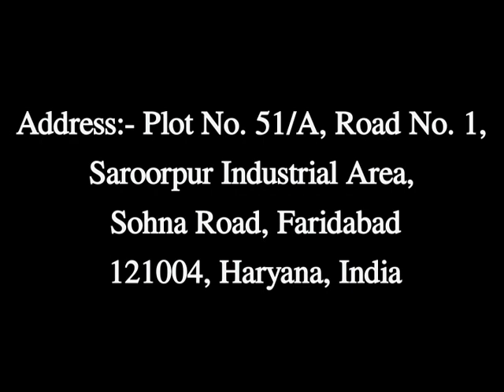Namkeen Packaging Machines, Masala Packaging Machines, Jawla Advance Technology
Jawla Advance Technology is one of the leading manufacturer, supplier, exporter, trader, dealer & distributor of state of the art technology automatic and semi automatic namkeen packaging machine, masala packaging machines, etc. at very competitive prices.